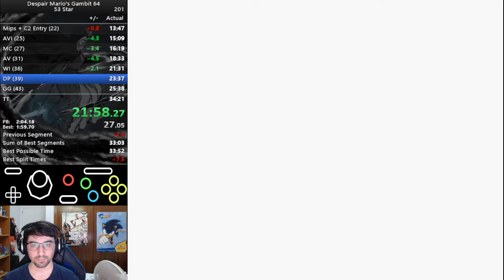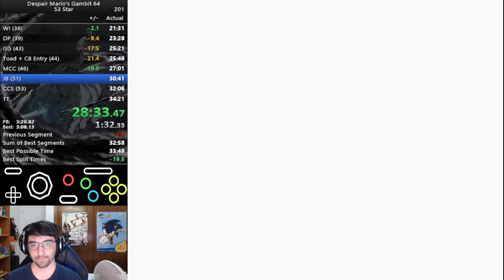Despair Mario's Gambit 64 53 Stars in 33:55